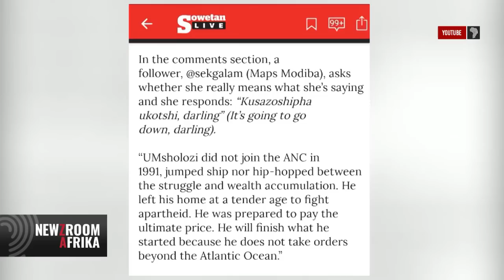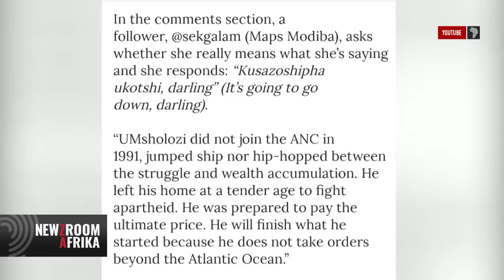EXCLUSIVE: Former First Lady of South Africa Thobeka Madiba-Zuma shares her life journey